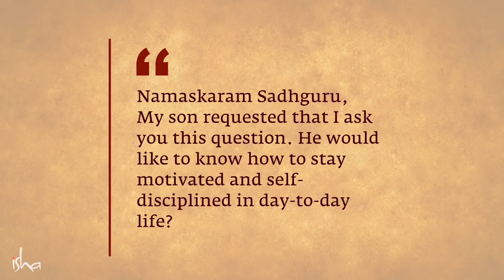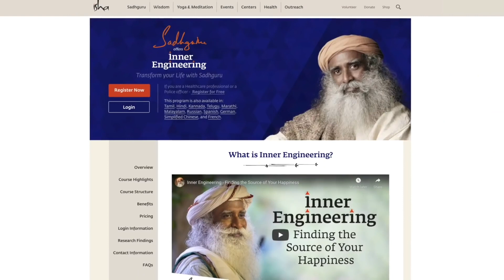How to Stay Motivated All the Time Sadhguru Answers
Sadhguru answers a question about staying motivated in life, and how every human being must make the most of the brief time that they have.